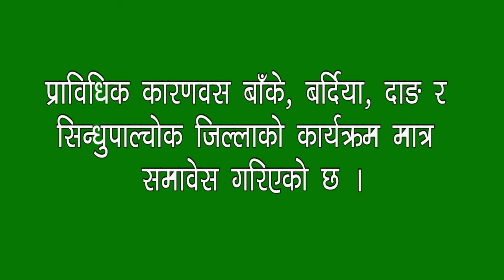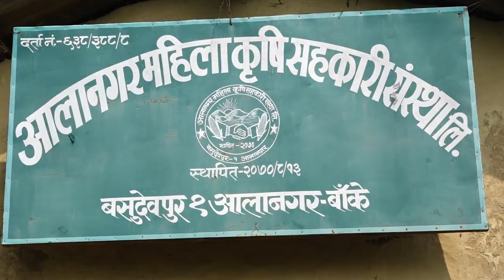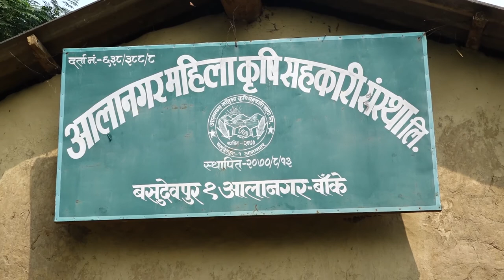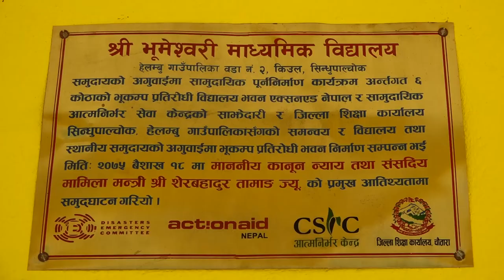Video Documentary of CSRC (Major Outcome of FY 2074/75)